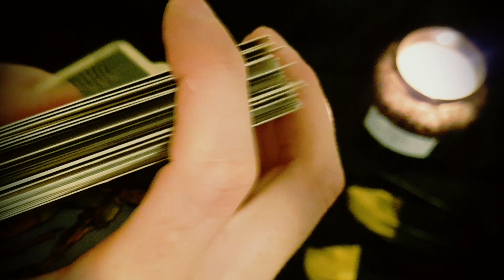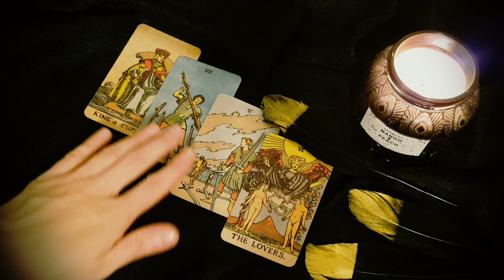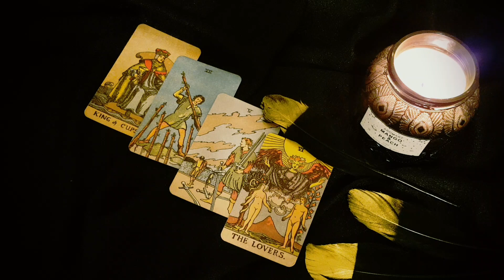LIBRA 💖♟💖 YOUR next MOVE will SHOCK them... 😱 💖♟💖Weekly love tarot 23-29 August 2021